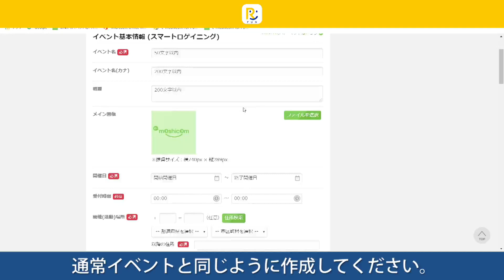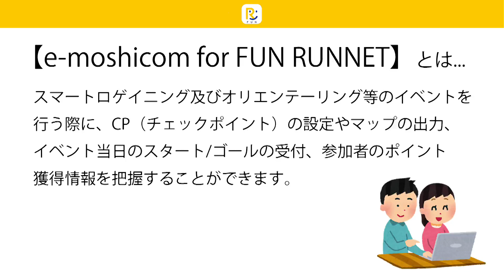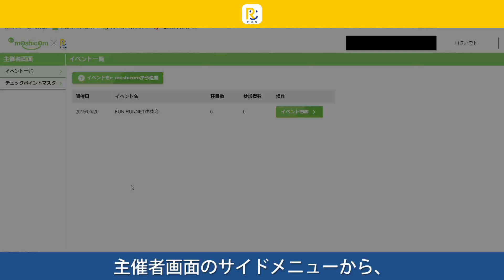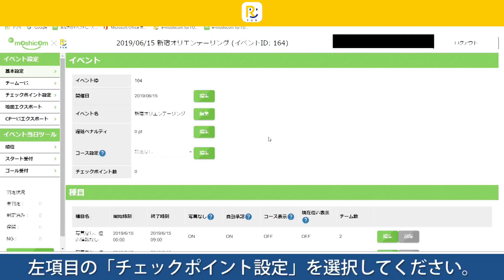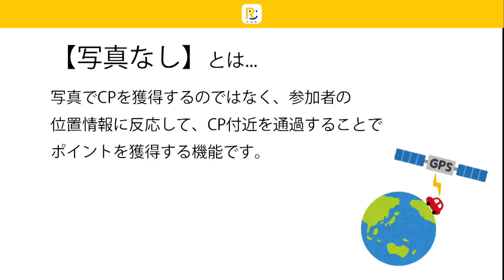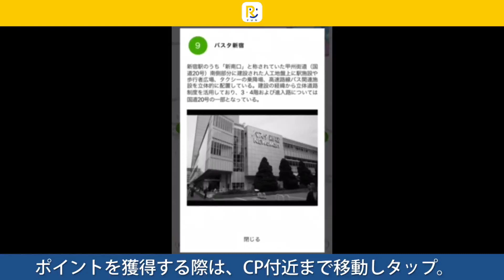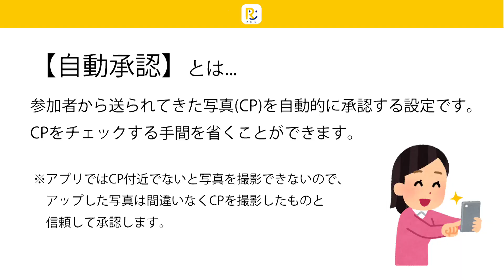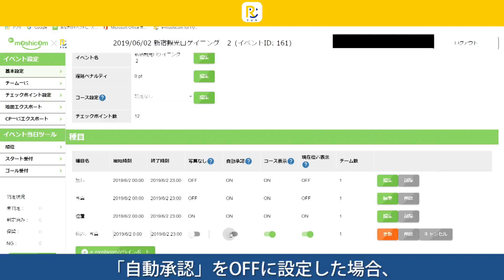how to FUN RUNNET（改定版）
FUN RUNNETの利用方法を解説します。